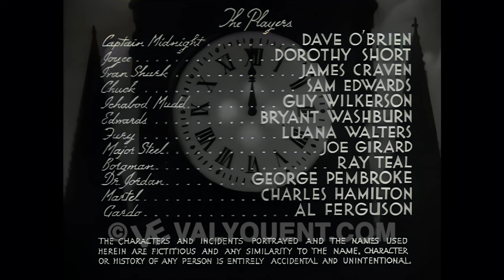Captain Midnight Serial #11: Sky Terror - 4K Color Colorized UHD better than HD